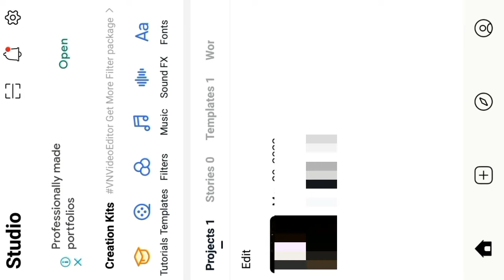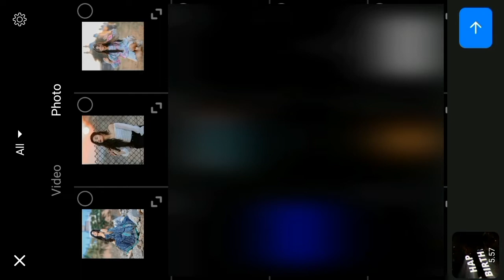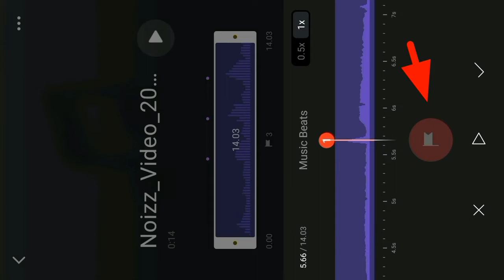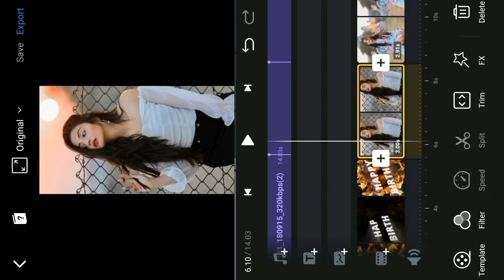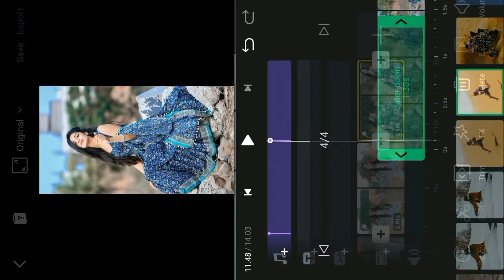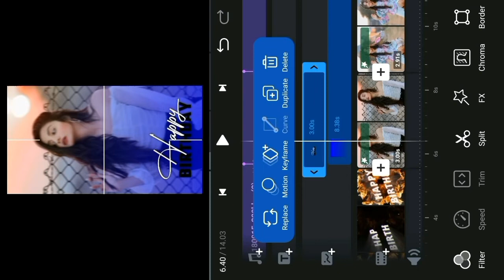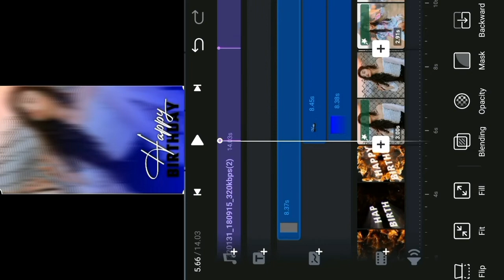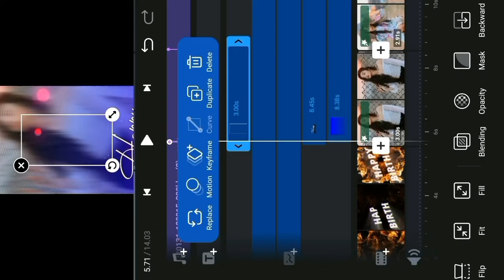Vn App Birthday Status Video Editing |Birthday Video Editing in Vn Ap | BirthdayVideo Maker App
Vn App Birthday Status Video Editing |
Birthday Video Editing in Vn Ap | Birthday

vn app se photo ki birthday video kaise banaye
vn app birthday video editing
girl birthday video editing vn app
boy birthday video editing vn app

1)Botal Se Pani Gira Ke Jump Karke Jameen Ke Andar Jane Wala & Gayab Hone wala Video Kaise Banaye 2022:-